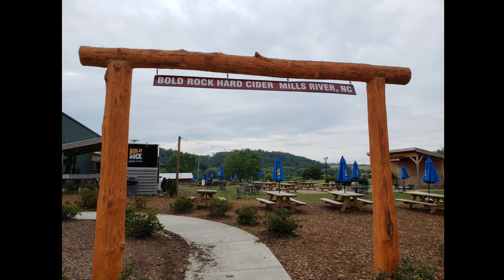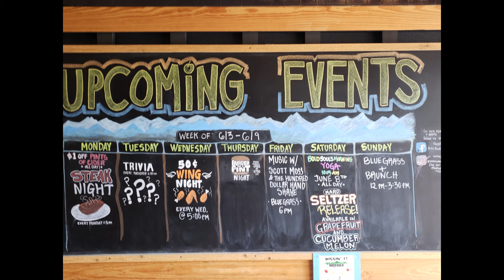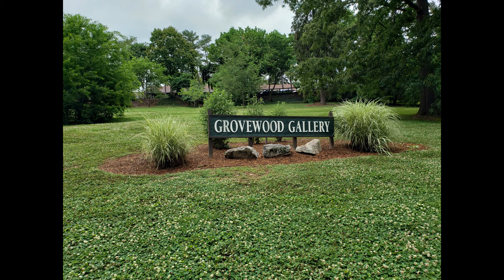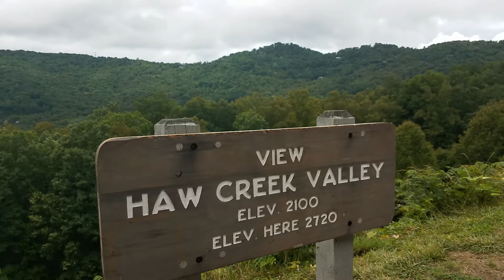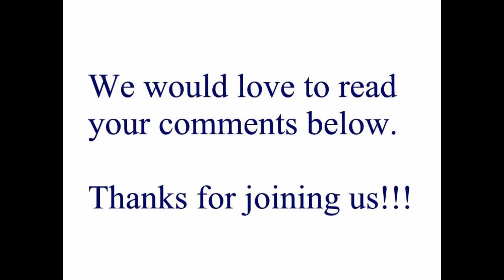Exploring Asheville NC while RV Living Fulltime - Waterfalls, Parks, Donkeys & Blue Ridge Parkway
Join us as the explore the Asheville, NC area, while living in an RV full time.

North Carolina Arboretum
Julian Lake State Park
Looking Glass Falls in Pisgah National Forest
Historic Johnson Farm with Donkeys
Bold Rock Hard Cider
Biltmore Industries Homespun Museum
Antique Car Museum at Grovewood Village
Grove Park Inn
Blue Ridge Parkway Visitor's Center Hiking Trail
Blue Ridge Parkway to Craggy Dome Overlook
Historic Hendersonville NC
Rutledge Lake RV Resort

30-Amp Extension Cord
Compact Folding Shovel
12V Air Compressor